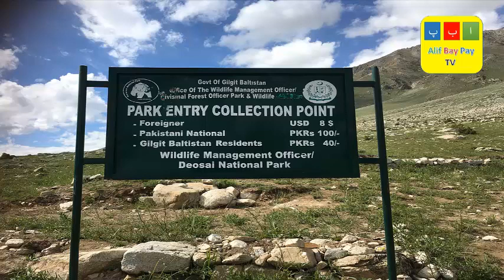Abbottabad to Khunjerab Pass Part-3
Deosai National Park - Home of The Himalayan brown bears

Rama Valley to Skardu via Deosai

8 hrs journey

All of tracks - 4x4 Recommended

Fill up your fuel tank from Astor

you need to have good tyres and good engine conditions

Kids under 12 not recommended if you are doing all by road track.

Good company is a must, music,  and munch

Alif Bay Pay TV.